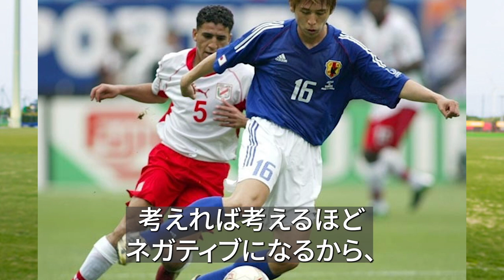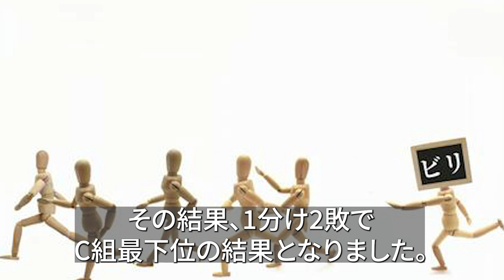「一生の汚点」サッカーW杯でやらかし日本中の記憶に残った選手たち...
サッカーワールドカップという大舞台。
そこでやらかしてしまった選手たち。

こちらの記事を情報元に動画を作成しております。

DOVA-SYNDROME
魔王魂
イラストAC
いらすとや
Audiostock
pixabay